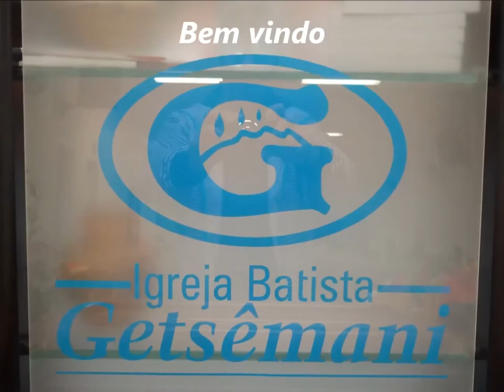Getsemani.......10 Março 2015- Alto Vera Cruz - Culto de Mulheres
Jesus Cura, Liberta, transforma